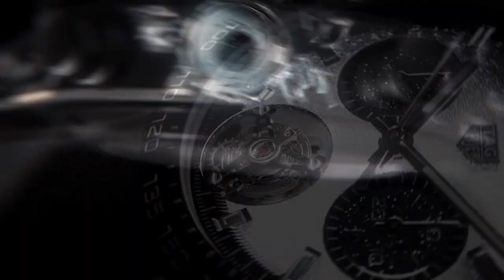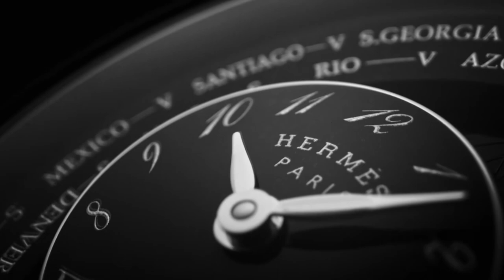Shock and Awe: Watches and Wonders 2022 Returns to Geneva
After more than two years, Watches and Wonders once again threw open its doors to 38 major and independent brands and today we'll go over the top timepieces from the event.

My apologies for the nasally voice! haha

00:00 - Intro
00:33 - It's Good to Be Back
01:18 - Environmentally Friendly Watches
03:07 - Exploration Watches
04:31 - Horological Beauties
06:49 - Outro